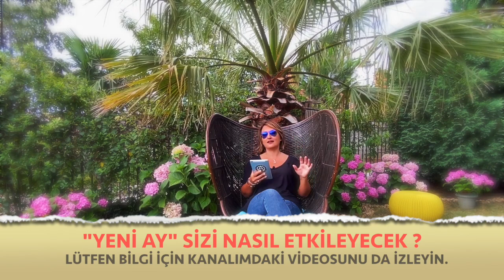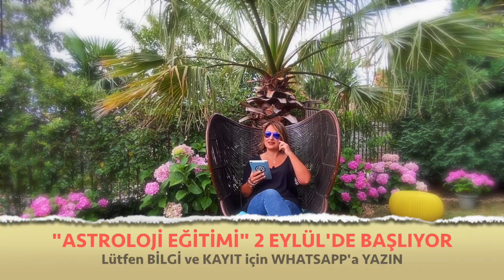Aylık Burç Yorumları, Aslan ve Yükselen Aslan Burcu, Ağustos 2020 (Astroloji)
Ağustos 2020 Aylık Burç Yorumları (Aslan ve Yükselen Aslan Burcu)
Aslan Burcu ve Yükselen Aslan Burcu Ağustos 2020 sağlık, iş, kariyer ve genel aylık burç yorumları (Astroloji)